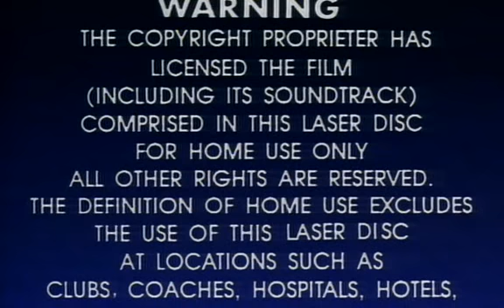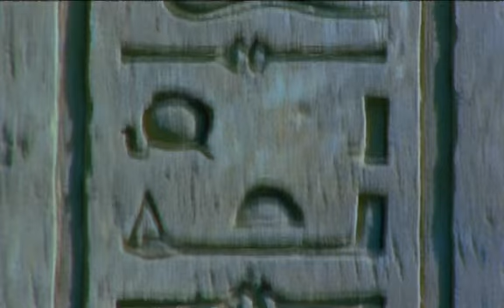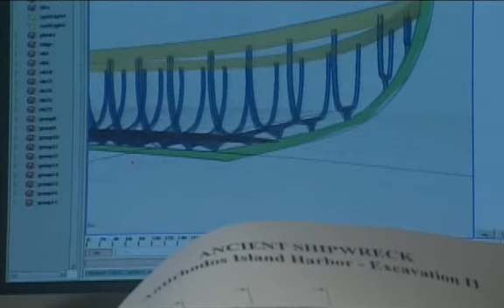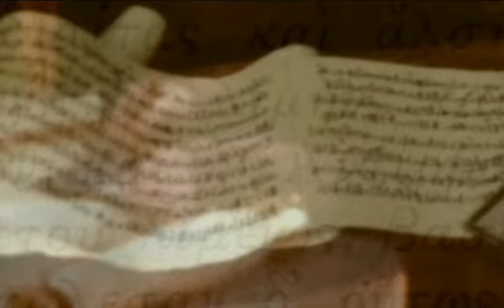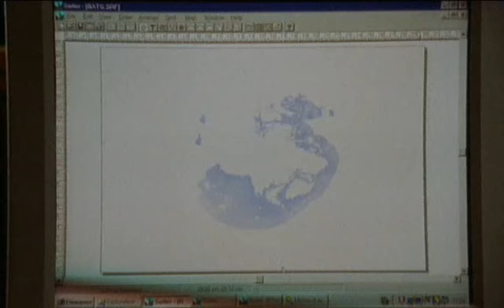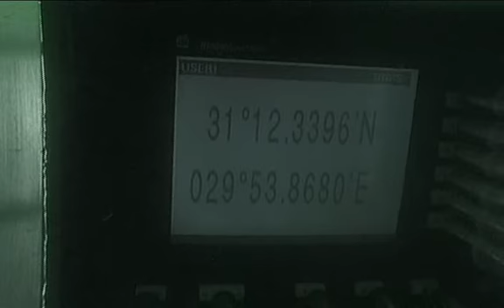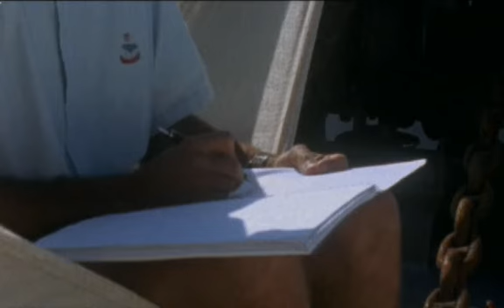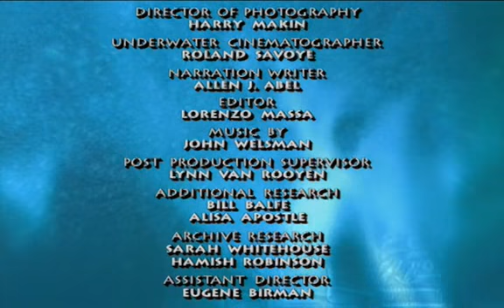Discovery Cleopatra''s Palace